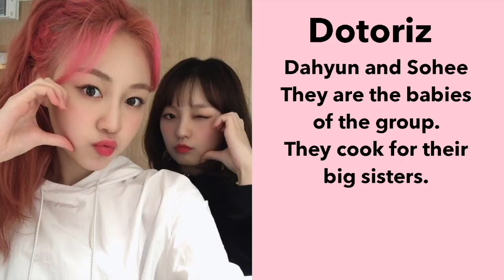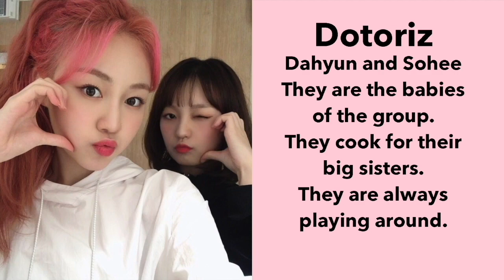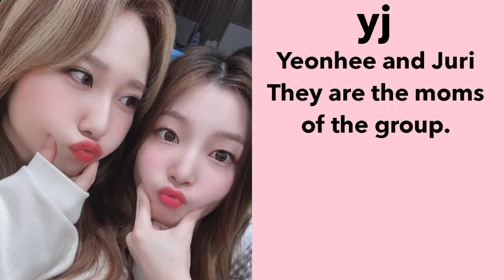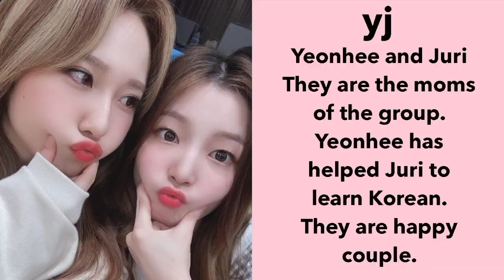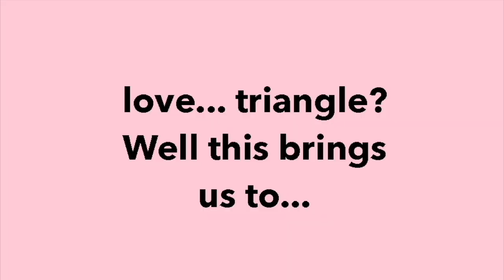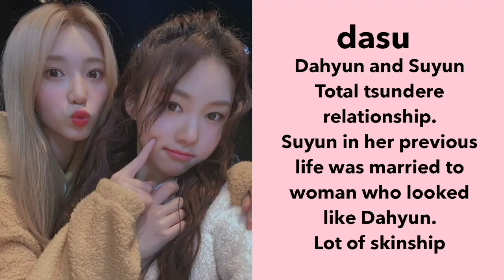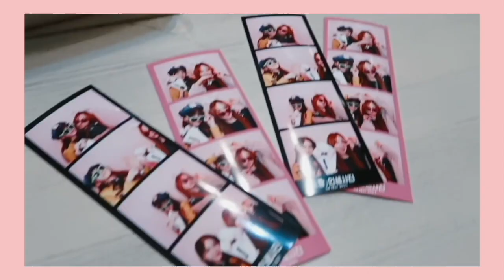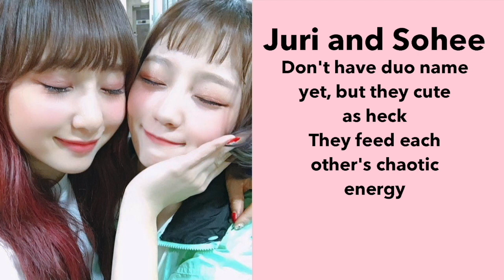Rocket Punch ships explained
Video dedicated to introducing the Rocket Punch ships. Ships means friendships of course here! The girls come along so well that there is a lot to go trough.